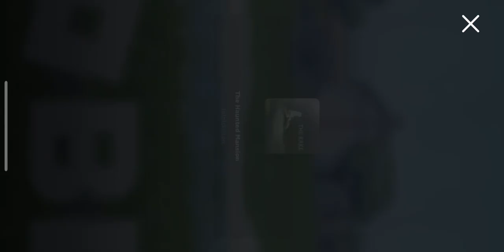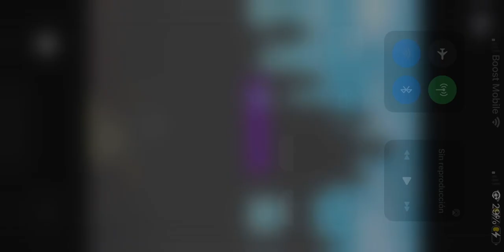The Rake:Kill Edition [EVENT]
Update + stuff was removed and new event is perfect day.